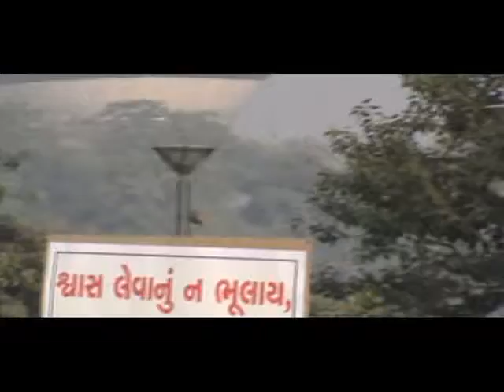Shri Kamal Kumar Kar addressing NSS SVEEP Campaign.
Shri Kamal Kumar Kar (Youth Officer/ H.O.O. - Ministry of Youth Affairs and Sports) addressing NSS SVEEP Campaign.